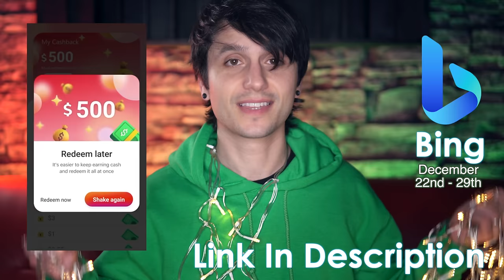Hallelujah - Carrie Underwood & John Legend (David Michael Frank & @Jaclyn ) Christmas Song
I covered Hallelujah by CarrieUnderwood & JohnLegend with my wife @Jaclyn for Christmas!

My father in law on keys! Steve Hornbeak

➥ CREDITS  ➥

This song was distributed to all digital music platforms using @DistroKid ! If you are an artist, you NEED to check them out!

Proudly play Yamaha Drums & Yamaha Acoustic Guitar

I proudly use FOVITEC lighting! Make sure to check them out!
MY LED Panels
A KIT I SUGGEST

➥ FEATURED ARTIST
Would you like to be a featured artist on this channel?!

Currently independent and seeking management.